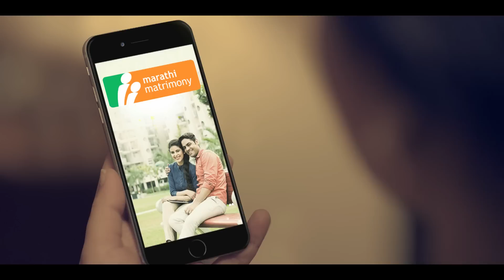Lakhon mein ek I APP ki choice (Marathi)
The story of an independent girl who wants to make her own choice when it comes to marriage. You too can choose from lakhs of profiles. Download BharatMatrimony app today! Android